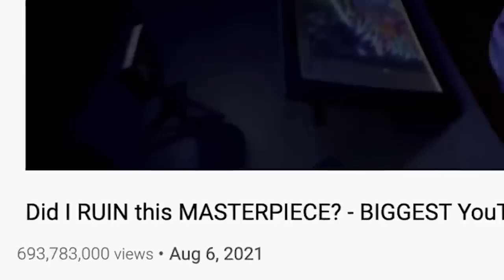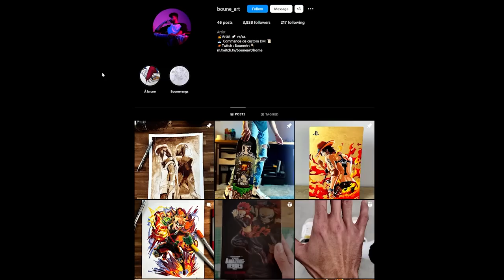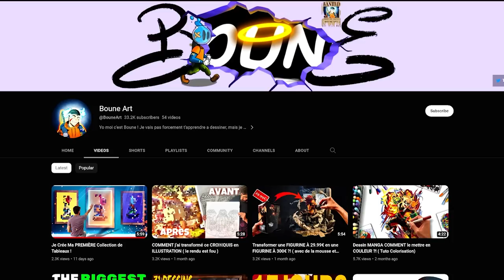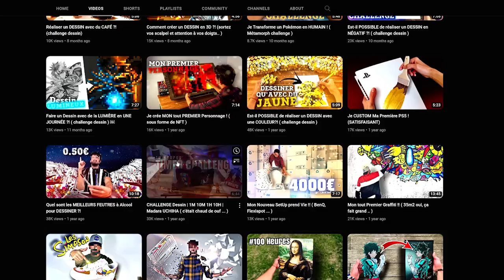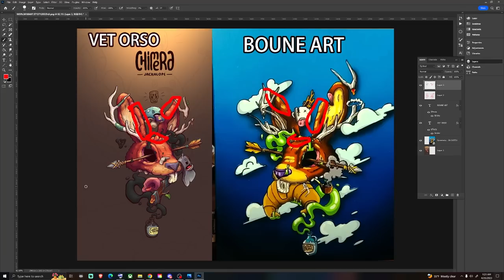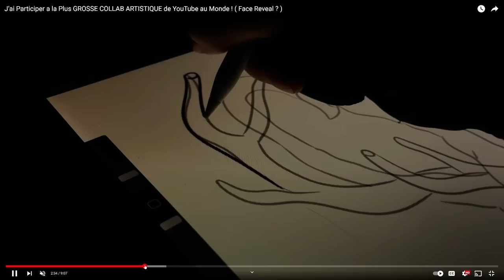Ten Hundred Art Collab Tainted by Copycat Artist? Let's Discuss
in this video i will showcase what i believe is stolen or modify art but its pretty much the same in the @TenHundred art collab

im not here to cause drama or anything just bring it to light

00:00 - Intro
00:10 - Ten Hundred Big art Collab
01:50 - Artist ruining the collab?
02:35 - Breakdown of both of their socials
05:39 - Vet Orso (Left) and Boune (right) art side by side
08:10 -  how to choose the next artist and his video breakdown
06:50 -  why i decided to do more original art
09:51 -  Art collab is a big opportunity for artist
10:05 - no ones fault by only the artist did it
10:45 - let me in coach!!!
11:02 - Outro/not guilty or guilty?